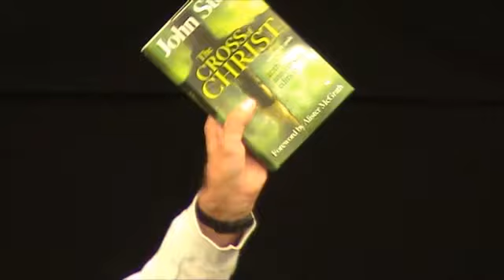focus on jesus 640x360